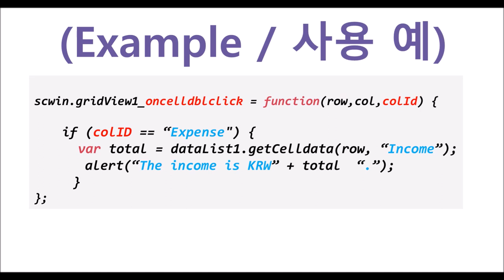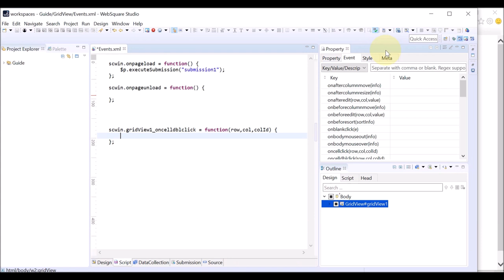GridView - oncelldblclick | WebSquare5 - Quick Guide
00:00 Introduction
00:05 Goal
00:25 Usage
00:40 DEMO
01:50 End of DEMO

Add an event to the GridView triggered upon user’s double-clicking a cell.

Related API
   oncelldblclick